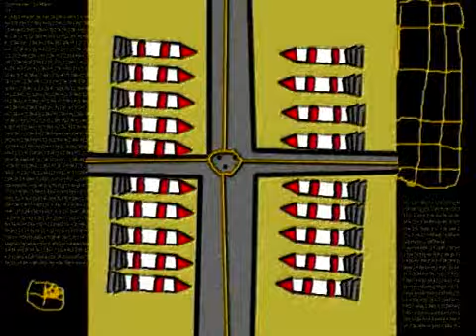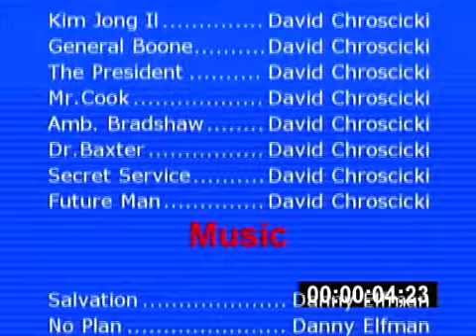Integrity-A Nuclear Powered Thriller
Made for the 2011 Florida History Fair